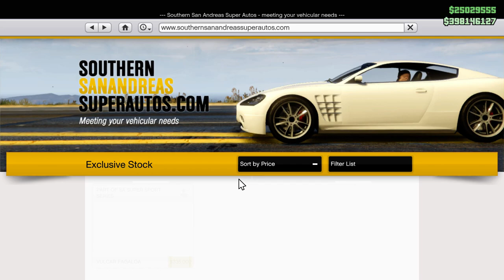HOTRING SABRE Customization (Chevrolet Lumina) | GTA 5 Online DLC Vehicle Customization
GTA 5 Online Hotring Sabre Customization. New Hotring Sabre review in GTA 5 Online. In this video Hotring Sabre Customization on max upgrades. New Fastest car? Let's see which is fastest car. We'll find out which is the fastest cars in GTA V Online you can find on our channel.

We test NEW Car in GTA V Online:
Hotring Sabre primarily based on the Chevrolet Lumina.
Hotring Sabre Customization.
GTA 5 Online Fastest Car 2022

If You want more comparisons videos?
(I Test almost all vehicle in GTA 5 Online)